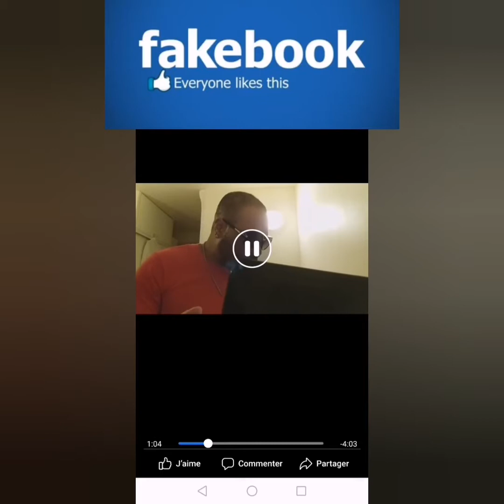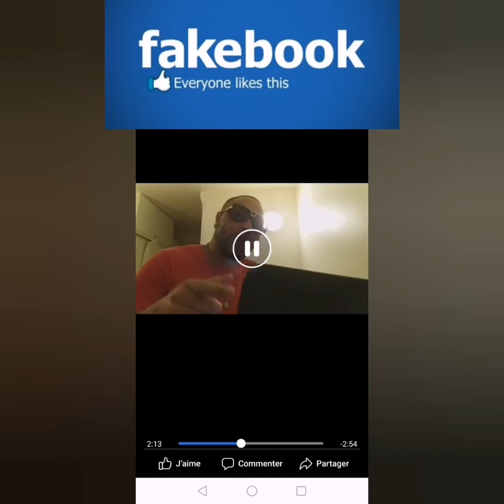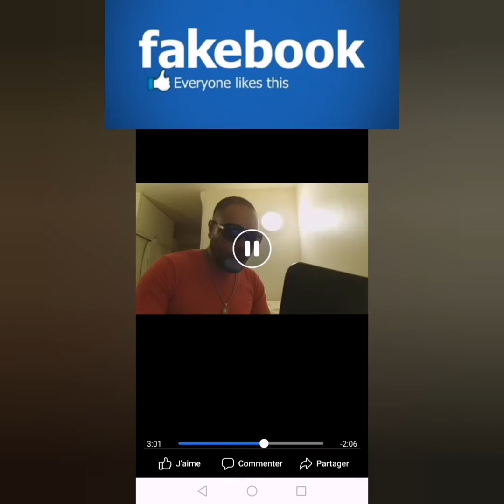WEB SIDE - The other Facebook is a wrong ! 🚨